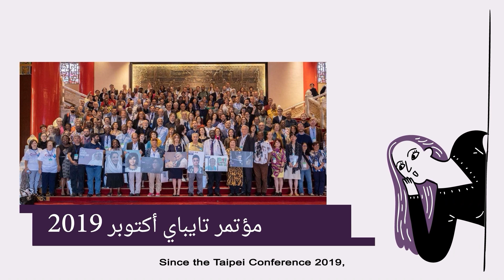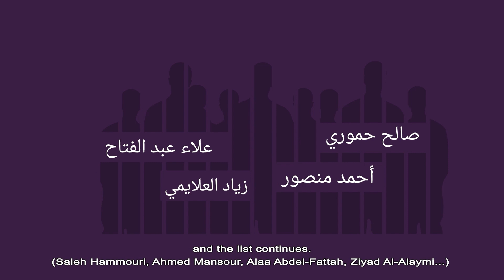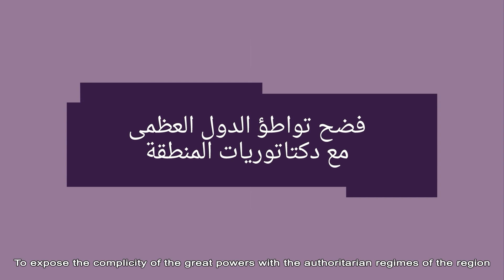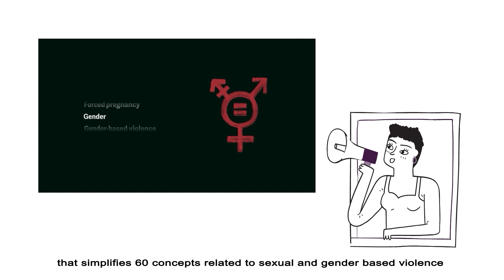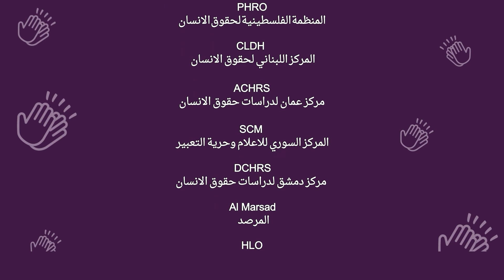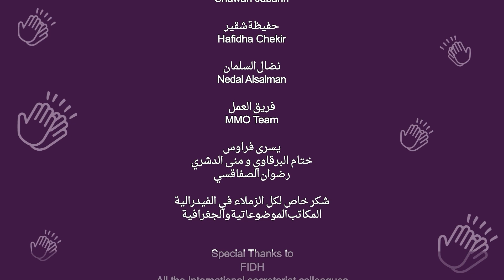FIDH's Middle East and North Africa Desk’s 2019/2022 Overview Achievement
💥 From 2019 to 2022 FIDH’s MENA Desk kept on working to support and protect human rights defenders, to document human rights violations, to deliver trainings as well as institutional and urgent grants, to lead case observations, support campaigns and solidarity missions.

Discover more about FIDH's MENA Desk and learn more about it by going through FIDH’s website 👇

💥 من عام 2019 إلى عام 2022، واصل مكتب شمال أفريقيا و الشرق الأوسط للفدرالية الدولية لحقوق الإنسان العمل على دعم وحماية المدافعين عن حقوق الإنسان، وتوثيق انتهاكات حقوق الإنسان، وتقديم التدريبات بالإضافة إلى المنح المؤسسية والعاجلة، والقيام بملاحظات للقضايا ودعم الحملات وبعثات التضامن.